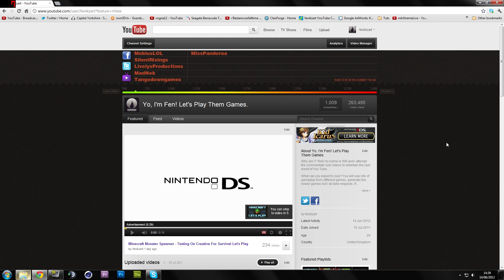Wahoo! 1k Subscriber Video! Thanks guys!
The video shows my appreciation for you guys, but just in case you missed it, THANK YOU!